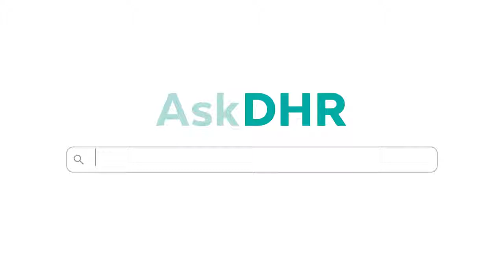AskDHR • How Can I Prevent Breast Cancer?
When it comes to breast cancer, mammograms are a key preventive measure. Hear more from OB/GYN Dr. Jonathan Lugo as he reviews how often and when to begin breast cancer screenings.